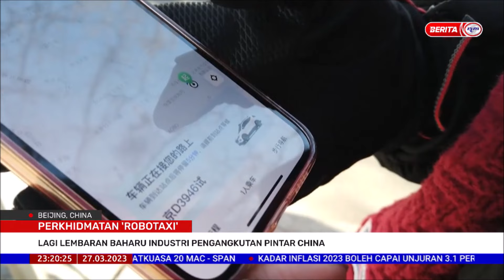27 MAC 2023 - BD - PERKHIDMATAN ROBOTAXI - LAGI LEMBARAN BAHARU INDUSTRI PENGANGKUTAN PINTAR CHINA